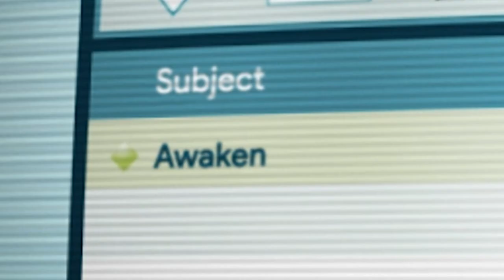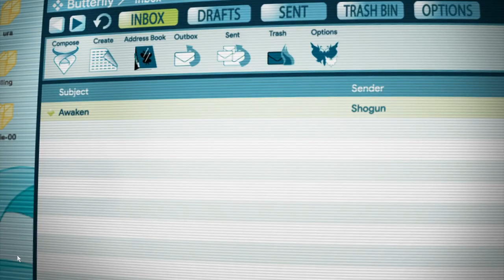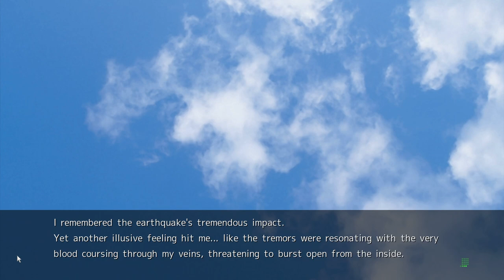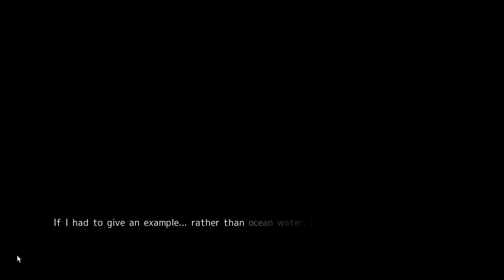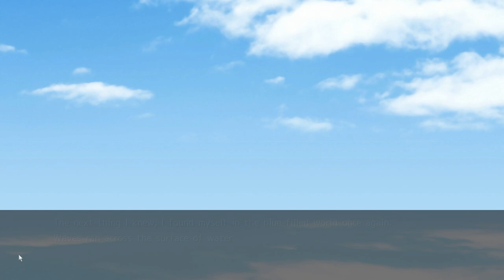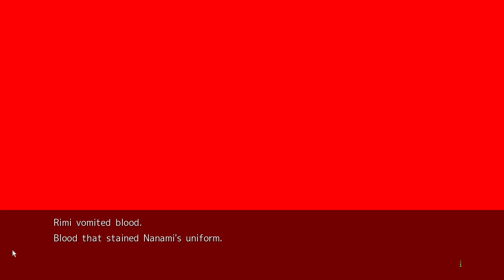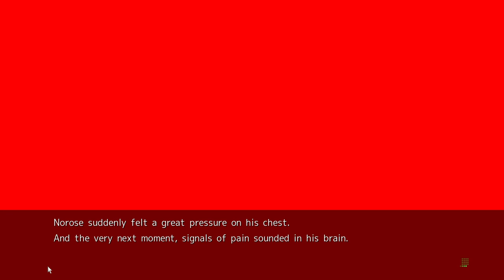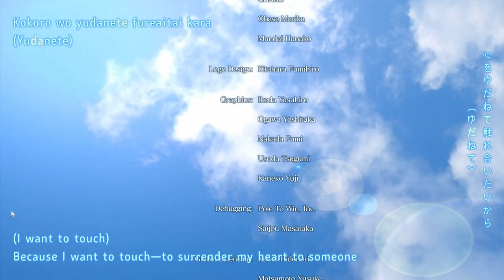TORTURE | Chaos;Head Noah Gameplay Episode 59 (Rimi's Ending)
That...was a messed up episode of Chaos;Head Noah. It kinda felt like they were really going for the shock factor on that one lol We got to see just how evil and horrible Norose is and just how a Gigalomaniac can be created. And now, we have one final ending to get through to finish off Chaos;Head Noah. I'm excited! Let's see how this baby wraps up! Hope you enjoy!